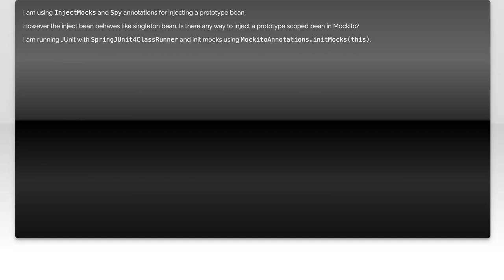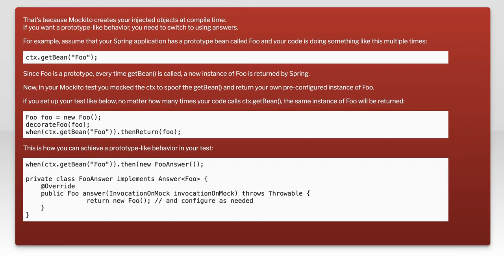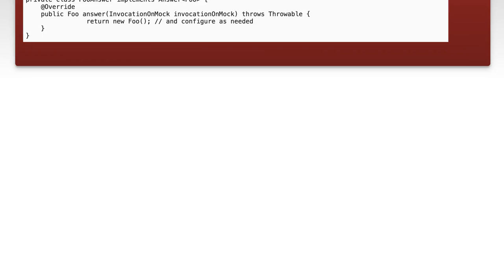How to Inject Prototype Beans in Mockito: A Step-by-Step Guide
In this video, we’ll explore the powerful capabilities of Mockito for testing in Java, specifically focusing on how to inject prototype beans. Understanding how to work with prototype beans can significantly enhance your testing strategies, allowing for more flexible and dynamic test scenarios. Join us as we walk through a step-by-step guide to effectively implement prototype bean injection in your Mockito tests, ensuring your code is robust and reliable.

Today's Topic: How to Inject Prototype Beans in Mockito: A Step-by-Step Guide

Related to: mockito, prototypebeans, dependencyinjection, springframework, unittesting, javatesting, mockinginjava, step-by-stepguide, mockitotutorial, javadevelopment, softwaretesting, test-drivendevelopment,